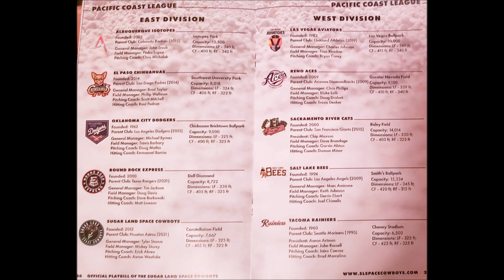Minor League Baseball in Sugar Land, TX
This channel is dedicated to my personal journeys around the world.